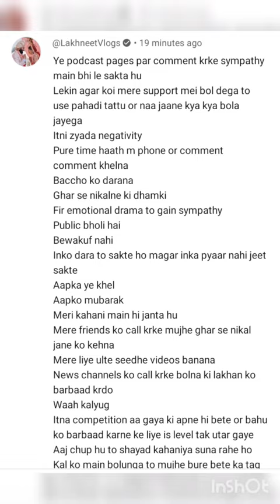Lakhneet Fight with Bhammu and pie लखन ने दिया reply